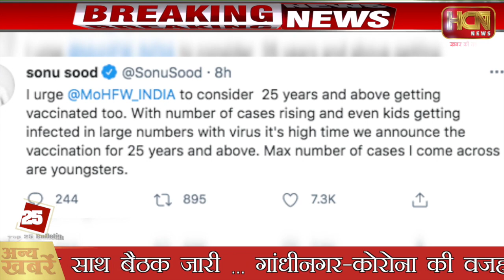NEWS UPDATE आज 08 अप्रैल 2021 दिनभर की सभी ताजा खबरें | 08 April 2021 Nonstop News Today | HCN News